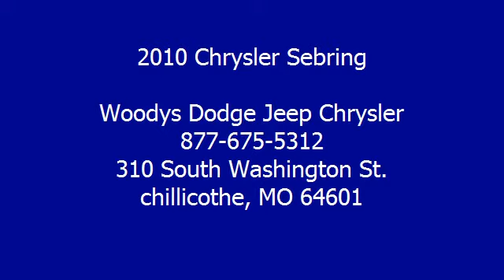2010 Chrysler Sebring - Woodys Dodge Jeep Chrysler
310 South Washington St.

For Sale: 2010 Chrysler Sebring
VIN: 1C3CC5FD3AN194527
Engine: Gas V6 2.7L/167
Drivetrain: FWD
Transmission: Automatic
Mileage: 25,960
Color: Stone White (exterior) Dark slate gray (interior)

Features:
This well maintained One Owner 2010 Chrysler Sebring Front Wheel Drive 2.7L V6 Leather & Heated Seats,Media Center 230 6CD/DVD/MP3, Alloy Wheels, in White has just 25,963 miles. automatic transmission
 Woody's Automotive Group, we are proud to offer a high quality selection of pre-owned vehicles automatic transmission
competitive prices.  A HREF=" here to read why we're different!/a Woody's is an Honest, Up-Front, One Price Dealership. When it comes to Price, we're third party verified among the lowest In The Nation! This vehicle is certified with a bPre-Owned Warranty/b automatic transmission
the airport or ship your vehicle to you! Our award winning Finance Management Team works with over 15 local and national banks to get you the best rate and term.  If you would like to save time just click A HREF=" on.htm"here to access our Online bSecure Credit Application/b/A We also offer an online payment calculator so you can setup different down payment/monthly payment options. r.htm"b Payment Calculator here./b/A Price includes $500 instant rebate when financed through a Woody's lender.108287-441 a href=' Fax.com/VehicleHistory/p/Report.cfx?partner=DVW_1&vin= 1C3CC5FD3AN194527'img src=' width='120' height='49' border='0'/a